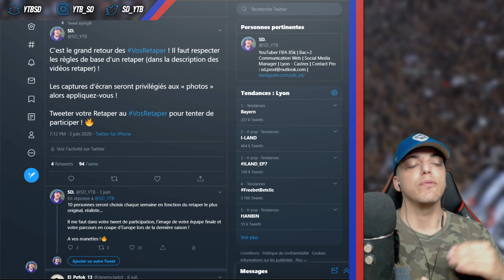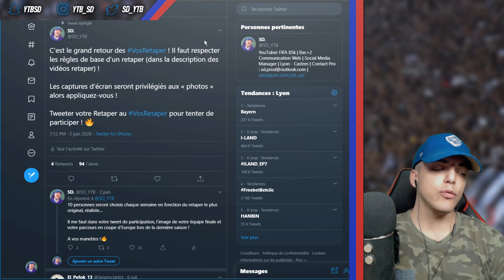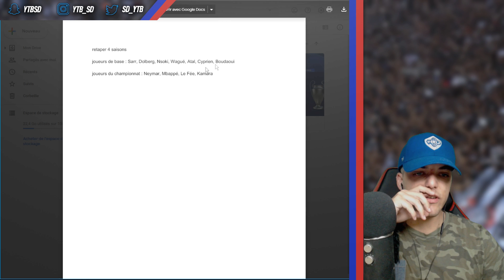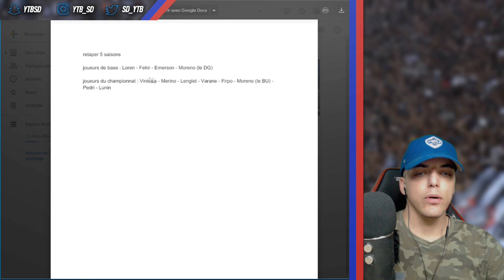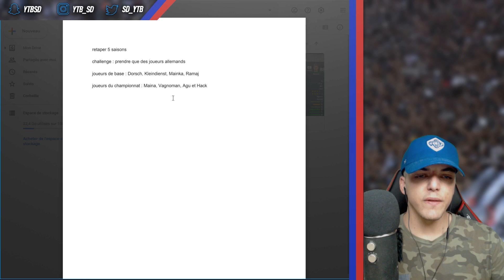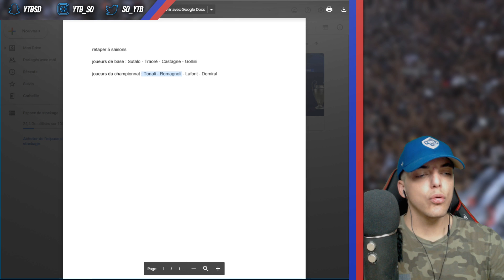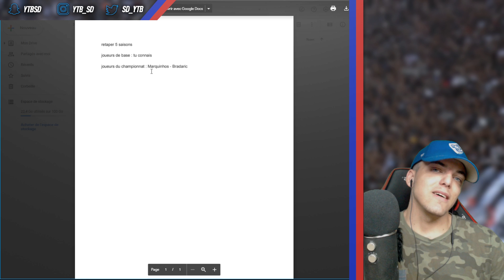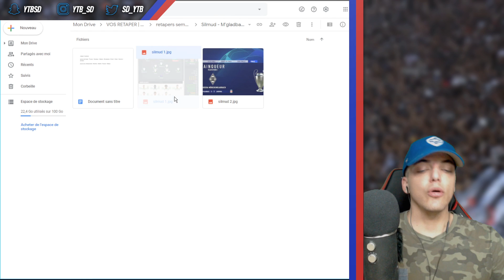UN MILIEU DE FEU ! | VOS RETAPER #10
(Livraison Gratuite, Verser 79€ DHL: 4-7 Jours)
Retaper :

1- Prendre une équipe moyenne(-4.5*)
2- Recrutement libre
3- Pépite du championnat de l'équipe choisit de préférence
4- Objectif : Gagner la LDC en 5 saisons
5- Tous les matchs sont simulés (sauf la finale de LDC)
6- Une vidéo = une équipe avec 5 saisons max.
7- Maximum 2 joueurs en fin de contrat par saison
8- Pas de Centre De Formation
9- Deux joueurs de l’équipe de départ doivent rester dans l’intégralité du retaper (dont 1 comme titulaire dans l’équipe finale) et 1 joueur du même championnat (ou de d2,d3,d4 du même pays) que l’équipe retaper doit être titulaire dans l’équipe finale